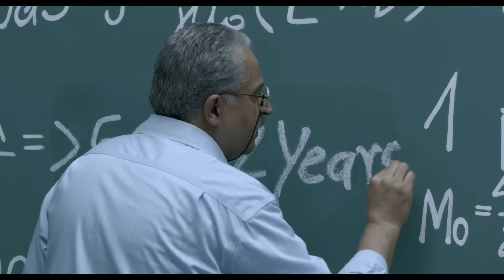3 Good Reasons To Buy Superfan Ceiling Fans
Superfan ceiling fans are India's first super energy efficient ceiling fans that save over 56% of electricity. Watch the ad to know more on why buy Superfan ceiling fans for your home.

for further details.